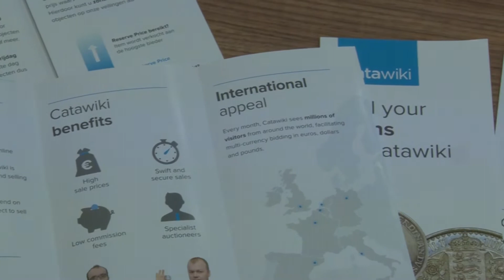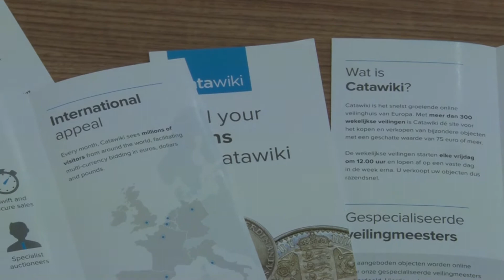CoinTelevision: Catawiki Attends 2017 MIF in Maastricht. VIDEO: 4:14.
Eric Toonen, Auction Manager, Catawiki, David Lisot, interviewer, CoinTelevision.com.
Catawiki is a Netherlands based auction company specializing min coins and collectibles. Learn why they are one of the fastest growing auction firms in Europe.